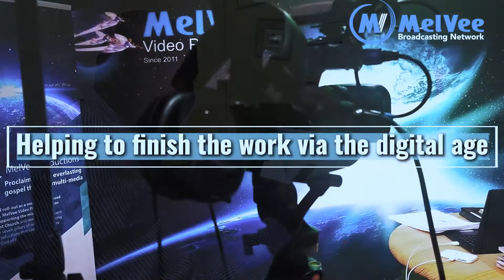MelVeeTalks - The End of Times || with Melusi Ndhlalambi & Babalo Vala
MelVee Broadcasting Network was founded as a family-based Christian digital ministry in Southern Africa. The views and opinions expressed in the media or comments on the channel are those of the speakers or authors and do not necessarily reflect or represent the views and opinions held by the owners of this channel.

MelVee Broadcasting Network is the only entity authorized to use and reproduce photographic, illustrations, video footage and other media content contained in this video. The reproduction of any of this media without express authority and permission from MelVee Broadcasting Network shall be deemed to be an infringement and the applicable law shall apply.